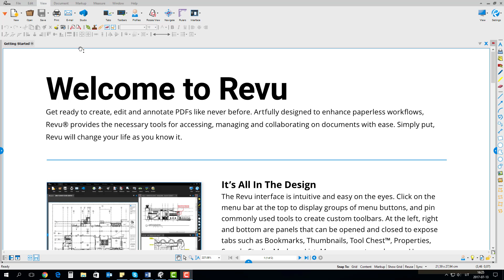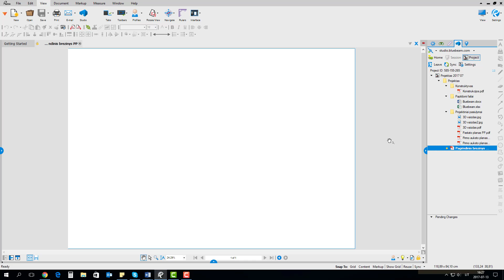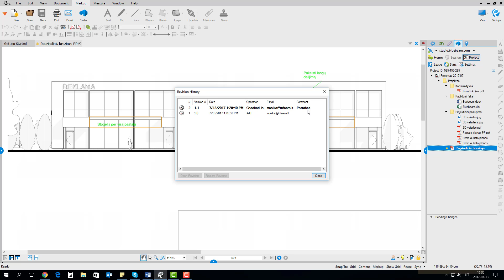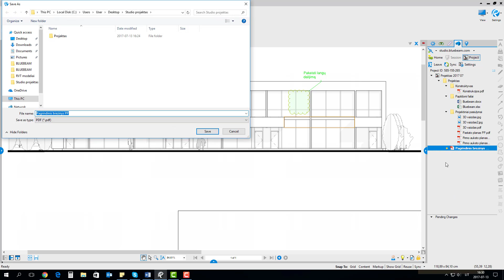Bluebeam Studio projektų pristatymas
Bendradarbiauti „Bluebeam Studio“ galite naudojantis projektais („Studio Projects“) arba sesijomis (Studio sessions). Plačiau apie bendradarbiavimą naudojantis „Studio sessions“